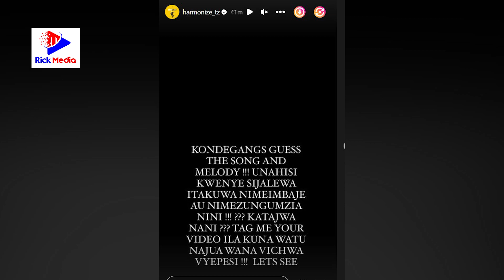HARMONIZE ATOA JARIBIO KWA MASHABIKI ZAKE/ WIMBO WAKE UJAO NDIO JARIBIO LILIPO/ADAI ATAKAYE PATIA KU